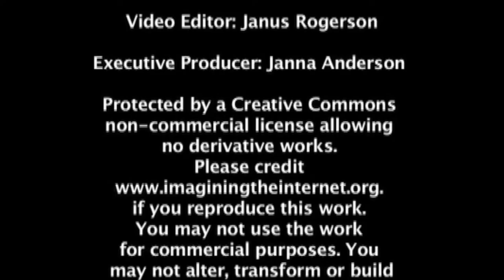Accelerating Change Conference Interviews, 2005, Palo Alto: Bruno Haid